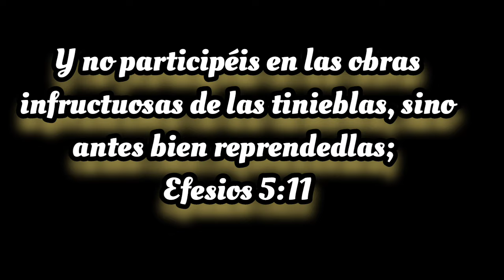SUPREMO SACRIFICIO/DIOS DE VIVOS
La biblia nos enseña que los muertos ya no regresan.
Dios es Dios de vivos y no de muertos.